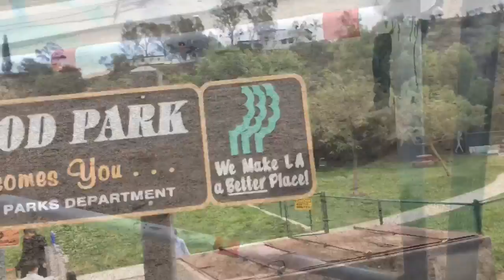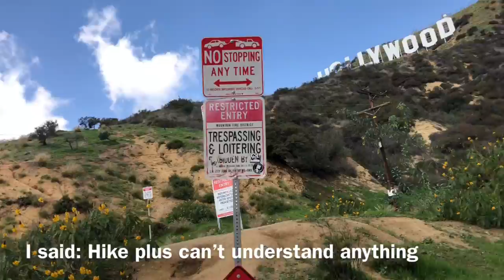The Road to Hollywood pt1